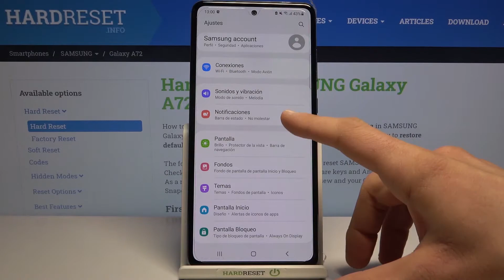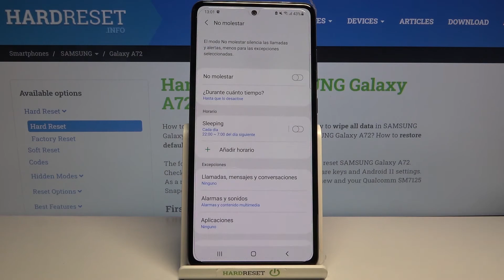Cómo configurar el modo No Molestar en SAMSUNG Galaxy A72 - silenciar SAMSUNG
Hoy te mostramos cómo silenciar llamadas y notificaciones en tu SAMSUNG Galaxy A72. Descubre cómo activar y desactivar el modo No Molestar en tu celular SAMSUNG en unos pocos pasos.

¿Cómo activar el modo No Molestar en SAMSUNG Galaxy A72? ¿Cómo desactivar el modo No Molestar en SAMSUNG Galaxy A72? ¿Cómo programar el modo No Molestar en SAMSUNG Galaxy A72? ¿Cómo activar el modo No Interrumpir en SAMSUNG Galaxy A72? ¿Cómo activar el modo silencioso en SAMSUNG Galaxy A72?